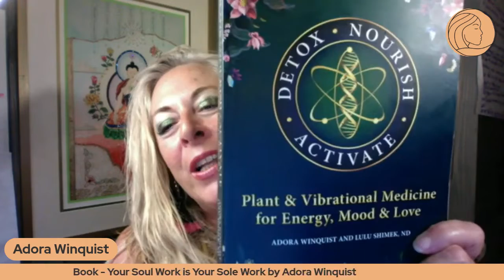1.121 Powerfully enhance your Intuition using beautiful Essential Oils Adora Winquist and Susan Jane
Powerfully enhance your Intuition using beautiful Essential Oils. Adora Winquist and Susan Jane

Discover how you can powerfully enhance your Intuition by using beautiful Essential Oils. Adora Winquist is an expert in the fields of plant and vibrational medicine. She is a visionary in Quantum Alchemy and facilitates healing on a DNA level. In this episode, you will learn how to enhance your intuition using the gorgeous scents and medicinal properties of essential oils. Understand how Plant and Vibrational Medicine can help your Energy, Mood, and Love by listening now.

00:00 Introduction to the Voice of Intuition podcast
00:46 Susan Jane the Intuitist welcome
01:37 Adora Winquist story
03:55 The passion of Essential Oils and Vibrational medicine
10:33 Degree in Healing Science
15:50 Vibrational Healing
16:32 What is the plant level of healing
21:00 Crystal Elixirs
33:25 Turning on and off your essential oils